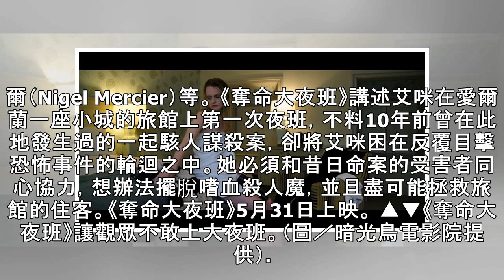10年前駭人謀殺案重演！女星大夜班遇無法理解「恐怖輪迴」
10年前駭人謀殺案重演！女星大夜班遇無法理解「恐怖輪迴」